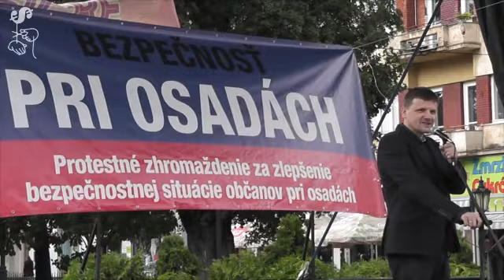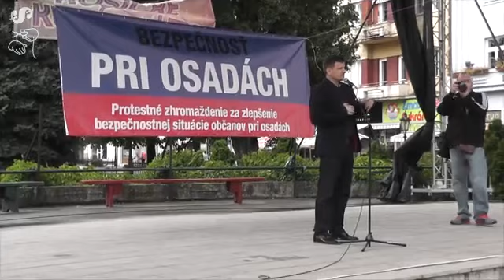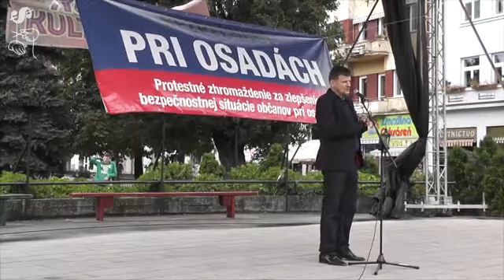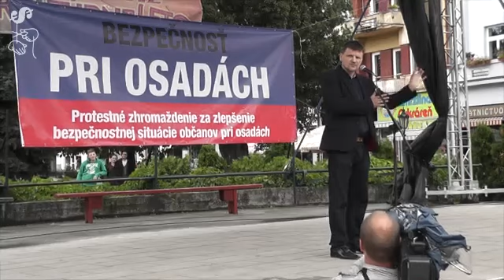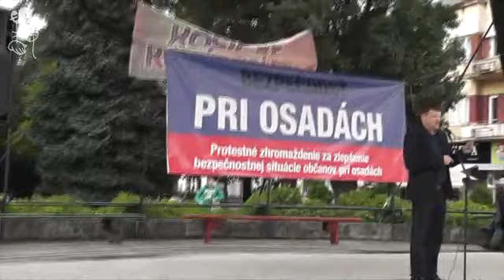Bez komentára: Alojz Hlina / Bezpečnosť pri osadách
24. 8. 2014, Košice